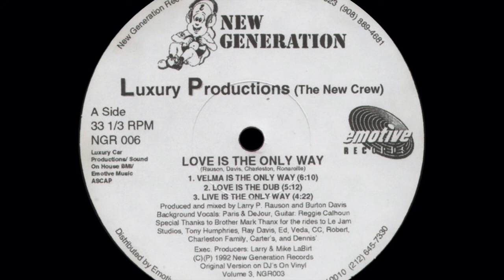Luxury Productions (The New Crew) - Love is the Only Way (Live is the Only Way)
Luxury Productions (The New Crew)* – Love Is The Only Way

Label: New Generation Records – NGR 006
Format: Vinyl, 12", 33 ⅓ RPM
Country: US
Released: 1992
Genre: Electronic
Style: Garage House

Exquisite release on New Generation Records, a New Jersey garage house label, sub-label of the great NYC-based Emotive Records alongside other classic imprints like Cajual, Clubhouse Records and Goldtone Records.
Behind the Luxury Productions crew, Larry P. Rauson, who is also the founder of the label with his two brothers Mike & Larry LaBirt, and Burton Davis. A discreet team of writters and producers for one of the emblematic productions ever released on Emotive Records universe !